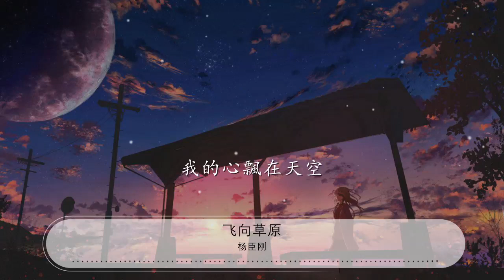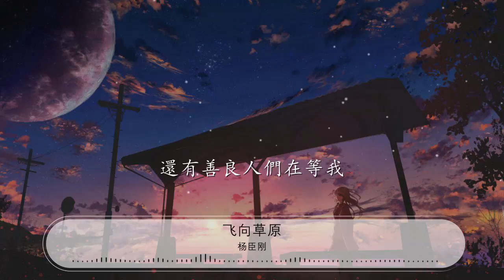飛向草原 - 楊臣剛『還有善良人們在等我』【動態歌詞Lyrics】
楊臣剛

00:00 飛向草原 - 楊臣剛
00:01 詞：王蔚偉
00:02 曲：楊臣剛

00:29 男：

00:32 努力的掙脫
00:34 城市冰冷的懷抱

00:37 勇敢脫離
00:38 世俗的軌道
00:42 女：
00:42 喧囂中
00:44 奔向寂靜的夜空

00:48 把你變成一粒塵埃

00:52 男：
00:53 融入空氣中
00:55 遠處霞光披彩虹

00:58 綿延山脈似百佛
01:03 女：
01:04 向遠望
01:06 萬家燈火照夜空

01:09 我的心飄在天空
01:14 合：
01:14 飛了飛了
01:17 飛向那可愛美麗的大草原
01:25 那裏有燦爛陽光迎接我
01:30 還有善良人們在等我

01:36 飛了飛了
01:38 飛向那可愛美麗的大草原
01:46 那裏有燦爛陽光迎接我
01:51 還有善良人們在等我

02:18 女：
02:18 努力的掙脫
02:20 城市冰冷的懷抱

02:24 勇敢脫離
02:25 世俗的軌道
02:28 男：
02:29 喧囂中
02:31 奔向寂靜的夜空

02:34 把你變成一粒塵埃
02:39 女：

02:40 融入空氣中
02:42 遠處霞光披彩虹

02:45 綿延山脈似百佛
02:49 男：
02:50 向遠望
02:52 萬家燈火照夜空

02:56 我的心飄在天空
03:00 合：
03:01 飛了飛了
03:04 飛向那可愛美麗的大草原

03:12 那裏有燦爛陽光迎接我
03:16 還有善良人們在等我

03:22 飛了飛了
03:25 飛向那可愛美麗的大草原

03:33 那裏有燦爛陽光迎接我
03:38 還有善良人們在等我

03:43 還有善良人們在等我
03:49 飛了飛了
03:52 飛向那可愛美麗的大草原

04:00 那裏有燦爛陽光迎接我
04:04 還有善良人們在等我